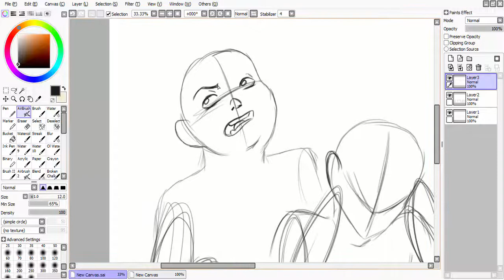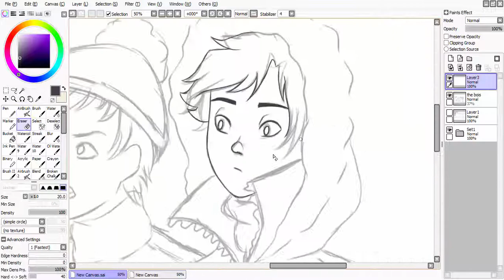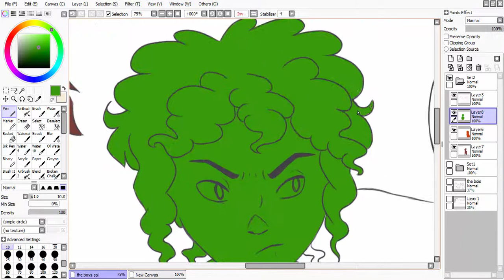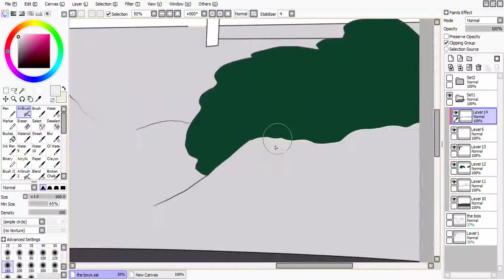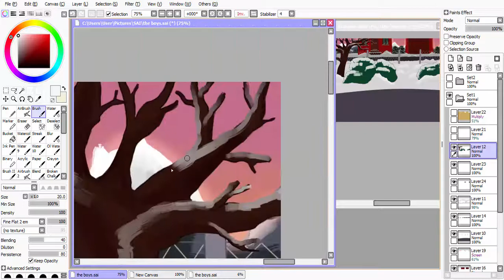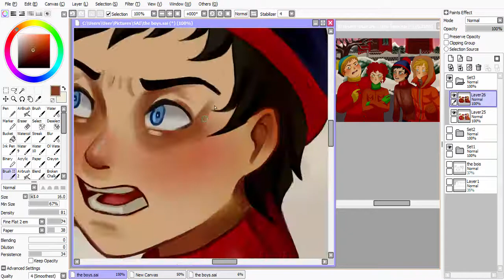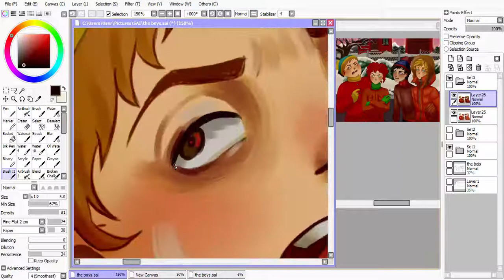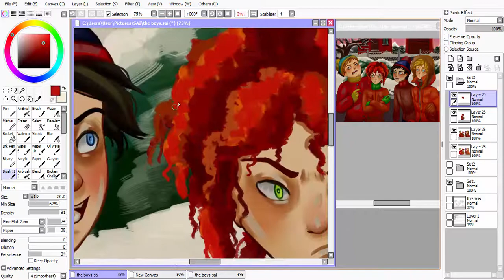SPEEDPAINT | Ginger Jew from Jersey (South Park)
Scene redraw from S14 E09